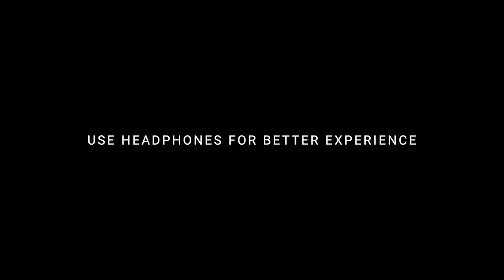Dhrubo Banerjee | Interview |Golondaaj|Dev|Nagendra Prasad Sarbadhikari|New Movie|Ishaa Saha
Interview with Dhrubo Banerjee During Quarantine Days by Amay Deb Roy

Our Recent Content

Audio Play

Interviews